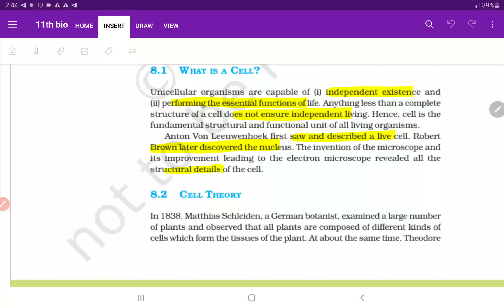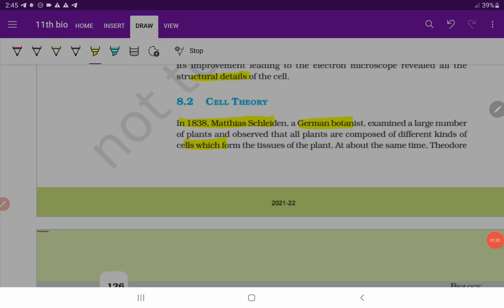Class 11 Biology chapter 8(8.2) cell theory For NEET UG CBSE CUET Exam | PCMB DIGITAL GURUKUL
Hello everyone, thanks for watching our video in this video, I've explained in detail about Class 11 Biology chapter 8(8.2) cell theory For NEET UG CBSE CUET Exam | PCMB DIGITAL GURUKUL